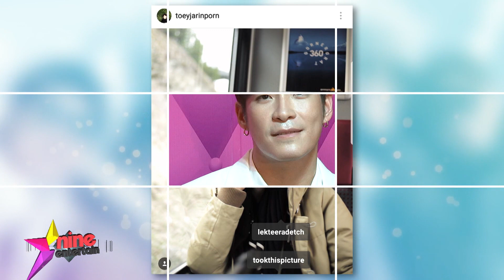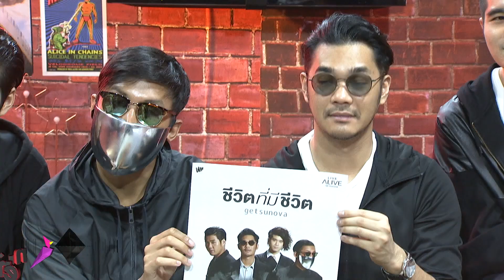สกู๊ปรวมรัก : “อาเล็ก” โชว์หวานซื้อเสื้อแทนใจให้ “เต้ย”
หวานในประเทศมันไม่สะใจ หนุ่มหน้าตี๋ "อาเล็ก ธีรเดช" เลยขยี้ใจสาวๆ ค่อนประเทศให้แหลกคามือ ด้วยการควงอาหมวย "เต้ย จรินทร์พร" ไปสวีทรับลมหนาวไกลถึงประเทศสวิตเซอร์แลนด์